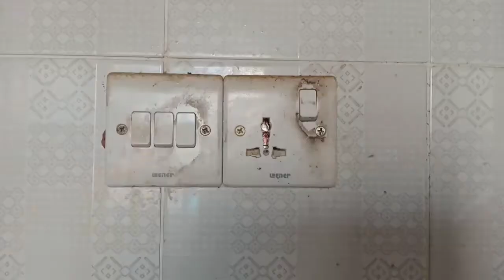ডাইনিং টেবিলে নতুন লুক দিলাম মাত্র ১০০ টাকায়। সারাটাদিন সকলের পছন্দের খাবার খেলাম। Fatemas Vlog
আসসালামু আলাইকুম বন্ধুরা।আশা করি আপনারা সকলে ভালো আছেন। কারণ আপনাদের লাইক,কমেন্ট আমার কাছে খুব মূল্যবান একটি জিনিস❤️।

Assalamu Alaikum friends. I hope you are all well. How did you like my Vlog today.